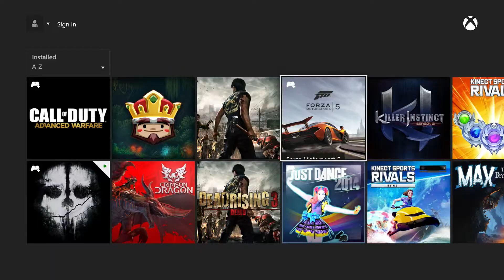Volgar let's play